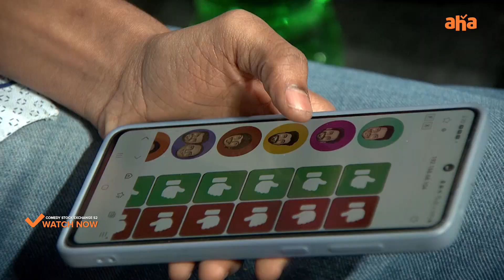Naduma Leka Uduma😂 || Avinash Rohini Comedy Anil Ravipudi |Comedy Stock Exchange Season 2|ahavideoin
Chairman: Anil Ravipudi
Host: Sreemukhi

Comedians:
Mukku Avinash,
Rohini
Saddam
Bhaskar
Gyaneshwar
Yadamma Raju
Express Hari